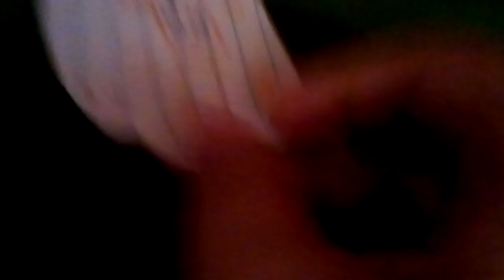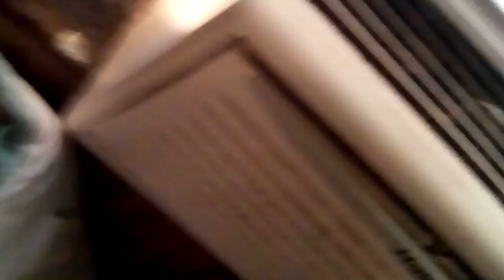The clock ending